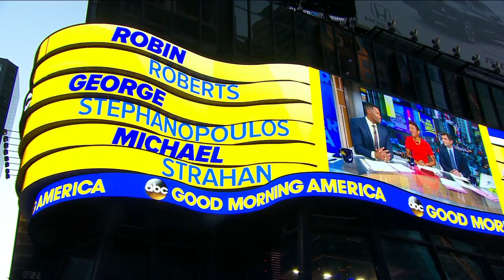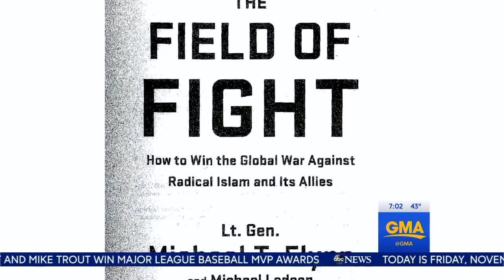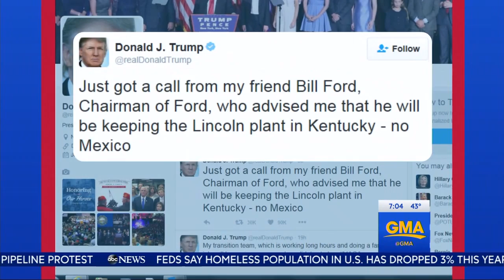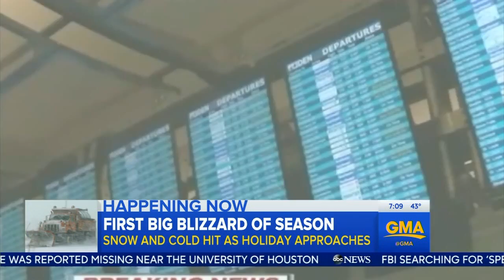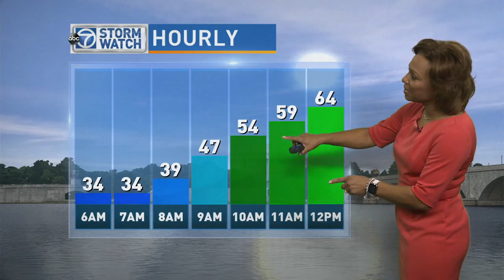WJLA HD 20161118 0700